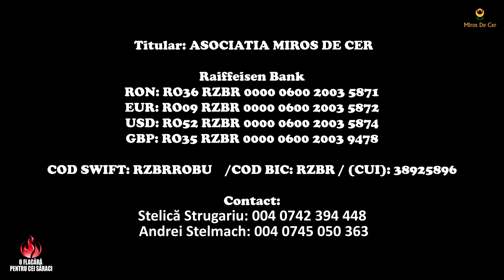O flacără pentru cei săraci | ÎNCURAJĂM MUNCA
O flacără pentru cei săraci este o speranță pentru cei care nu au sau chiar nu au avut niciodată un aragaz.
Să gătești mâncarea la sobă, mai ales pe timpul verii este un lucru incredibil de greu... căldură, lemne care nu ajung nici iarna și alte atâtea provocări.

Poți fi de folos multor familii care au această nevoie prin donații în contul Asociației Miros de Cer cu specificația ARAGAZ sau prin donații fizice.